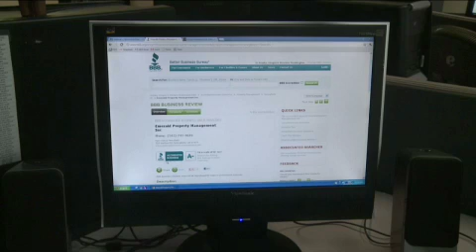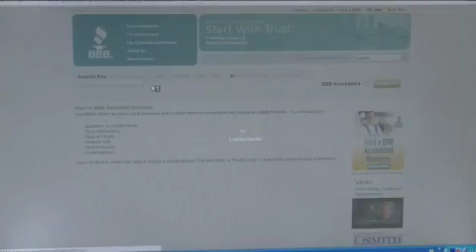Sailor Suing Storage Unit Company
Other customers came forward after hearing our story about a local sailor whose storage unit got auctioned off while she was deployed. Kerstin Palahnuik is suing Emerald Property Management, the company that runs the storage units. After Palahniuk's loss, some viewers told us about similar dealings with EPM.